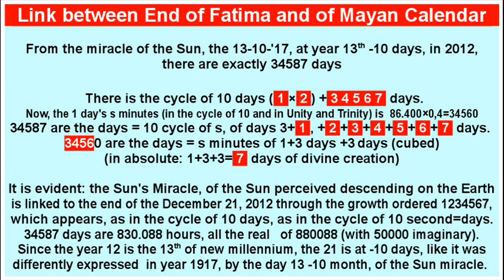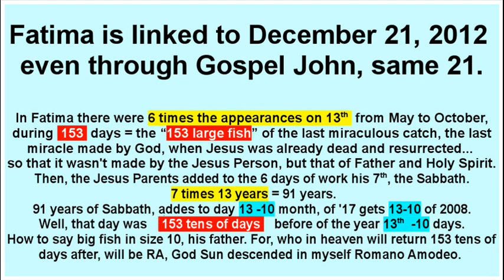Link between Fatima's last day and that of Mayan Calendar.wmv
Fatima is celebrated because of the appearance of Holy Mary.
Holy Mary appeared 6 times, always the 13th day.
The last time, October 13, 1917, it was the miracle of the Sun.
70000 persons saw the Sun to descend towards the Earth.
The sun stopped, afterward became shining with a lot of colors.
It went in every part of the sky, and, afterward half an hour returned at its place.
People before was all wet because it had rained.
Afterward, they were all perfectly dry, without sunburn.
In this way, the appearances of Fatima were ended.

Very well, the Mayan Calendar is ended in December 21, 2012.
Between the end of Fatima and the end of this Calendar there is a link.
There are exactly 34567 days, plus 20 days.

If we use 10 days as the cycle of the time, we have exactly:
1 cycle multiplied by 2, plus 34567 days.
In a word, we have 1234567, all the seven days of the divine biblical Creation.

If we use the cycle of 10 second minutes,
in days of 8640 cycles of tens of second,
and we consider them like if they were not seconds but days,
8640 as the 10 God's Unity, plus 3 times 8640 as the God's Trinity.
8640 multiplied by 4 gets the ordered advancement of 34560.
To arrive at 34587, it lacks 27, equal to 2+3+4+5+6+7.
Therefore, in ten cycles of seconds, in Unity and Trinity, like days,
34587 is cycles 3 +1 days, +2+3+4+5+6+7 days.
And we have again the progression of the God's Creation, who creates in 7 days.

If we count 34587 in hours, the hours are 830088.
They are all that real, where 50000 imaginary added exist in 880088.
880088 is the representation of the 4 dimensions of the Infinite God.

But, when we consider the Gospel of Saint John, in its end, (it also chapter 21),
in Chapter 21, is described the last miracle of God.
Jesus was already dead and also resurrected.
Therefore the Miracle was made by the Trinity of God.
It was the miracle of 153 great fish that were fished .

It was the oracle of Fatima appearances.
In fact, between May 13th and October 13th there are exactly 154 days.
May, June, July, August, September and October are 6 months.
They were the 6 days of the biblical work of God.
The 7th day, of God, the Sabbath, were 7 multiplied by 13 years, therefore 91.
Added to October 13th, 1917, we arrive to October 13th, 2008.
Well, between this date, and the End of Maya, there are 153 tens of days!
The true miracle divine of the 153 tens of fish, great the divine 10 everyone.